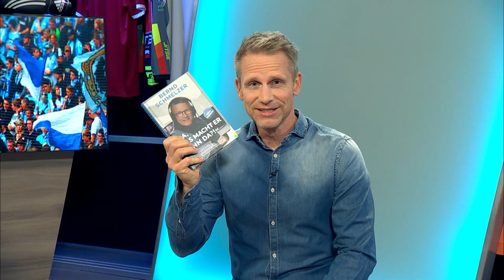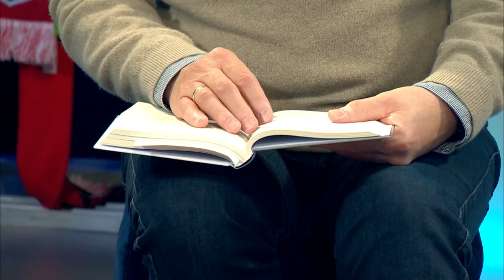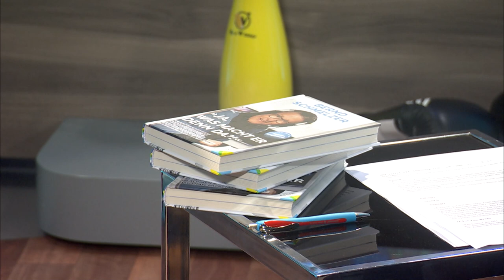Kultreporter und TV-Kommentator - Bernd Schmelzer hat über seine Liebe zum Wintersport ein Buch ges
Bernd Schmelzer ist seit drei Jahrzehnten kritisch im Wintersport und Fußball unterwegs. Vor der WM in Katar und dem Skialpin-Weltcup ist der Journalist und Autor zu Gast in der „Sport Arena“.